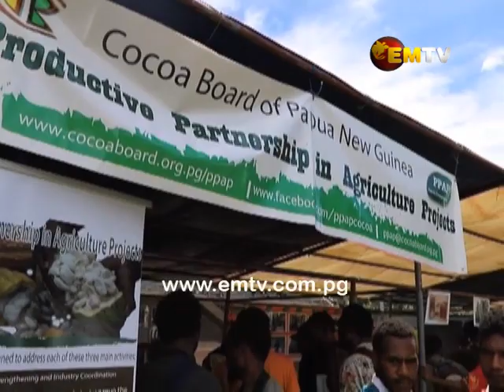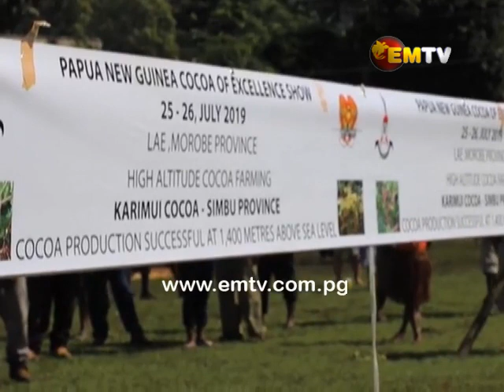Cocoa Industry challenged to ensure maximum financial benefits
The Cocoa Industry has been challenged to ensure that maximum financial benefits flow to farmers throughout the country.

This was the challenge laid down by National Planning Minister Richard Maru, when opening the 2019 Kumul bilong Morobe Coco of Excellence Show.

According to Minister Maru, current levels of return farmers are inadequate, with the government seriously considering downstream processing as one way of rewarding cocoa farmers for their hard work.